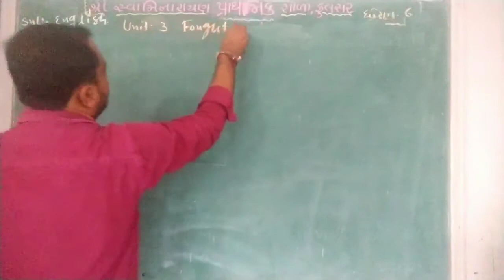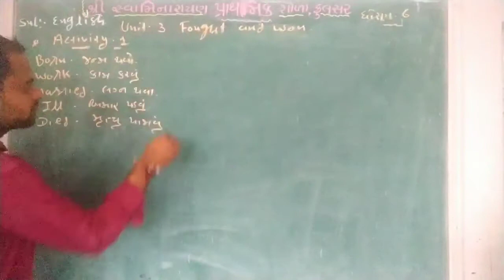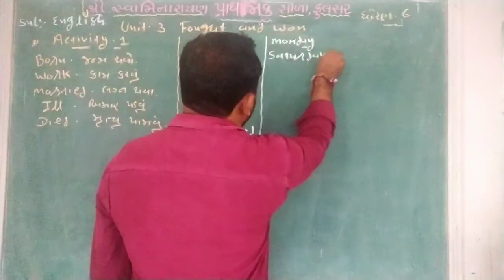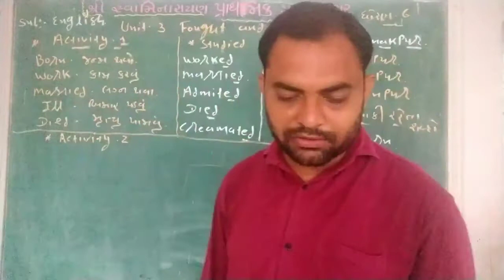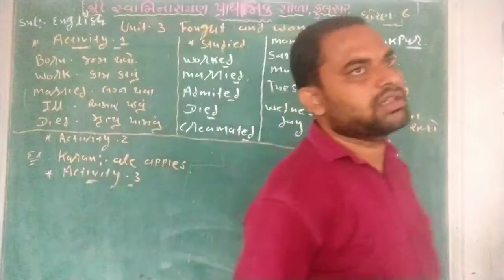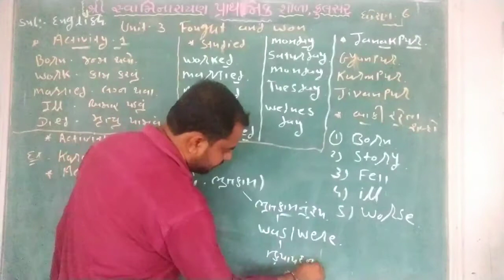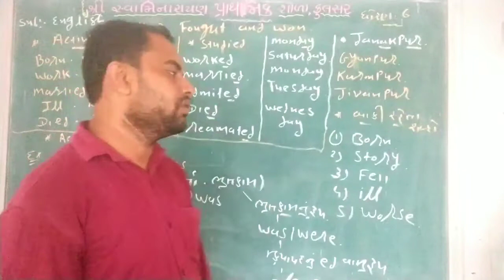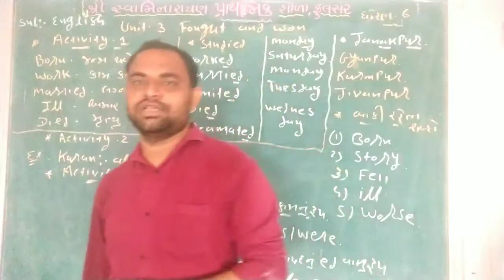Std 6 || Sub English || Topic Unit 3 || part 1